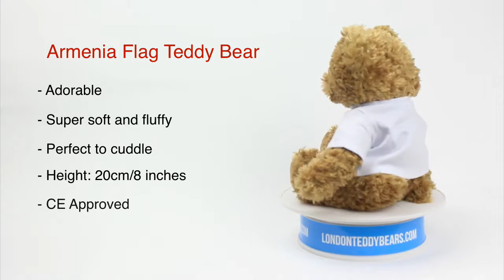Armenia Flag Teddy Bear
- Adorable
- Super soft and fluffy
- Perfect to cuddle
- Height: 20cm/8 inches
- CE Approved